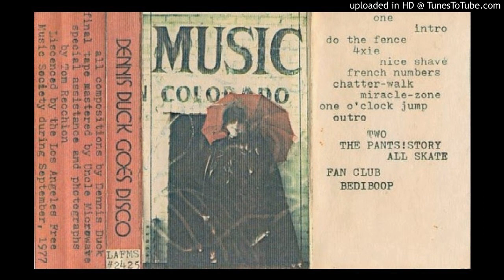Dennis Duck - Do The Fence